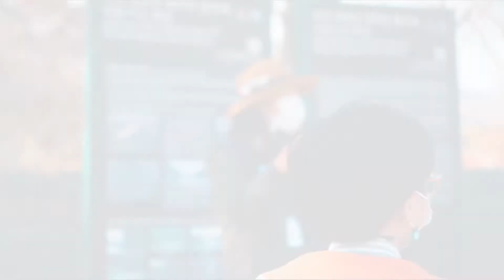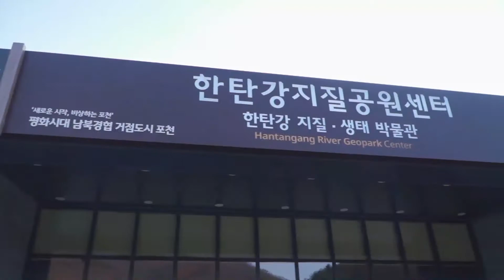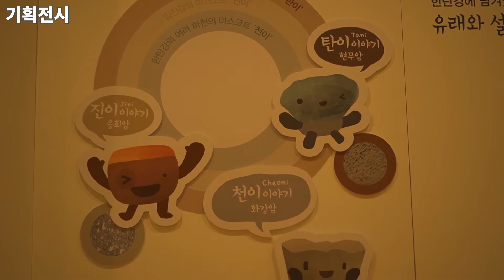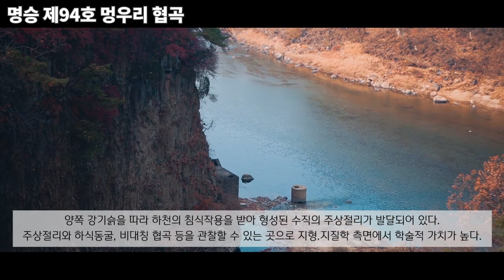2020 한탄강 유네스코 GEO 힐링 캠핑 투어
2020 생생문화재 한탄강 유네스코 자연유산 GEO 힐링캠프
 (11월,12월 2회  1박2일 힐링캠핑 투어)